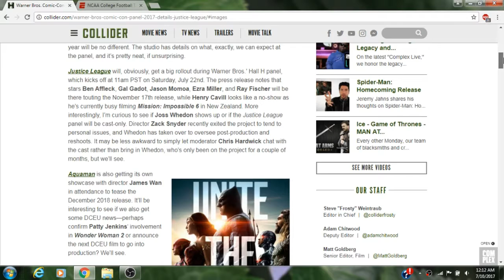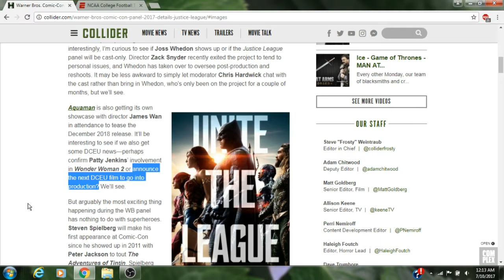Justice League & Aquaman Panels Coming to Comic-Con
Hey guys! Here is a little bit of news for Comic-Con 2017 on the Warner Brothers panels that will be at Comic-Con. Enjoy! - Aly